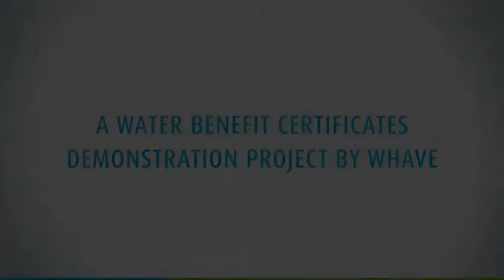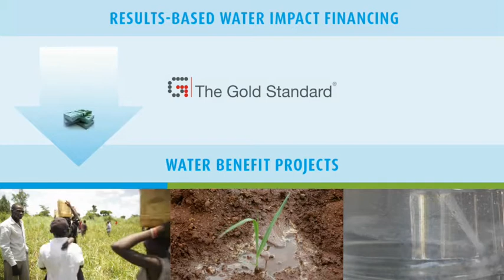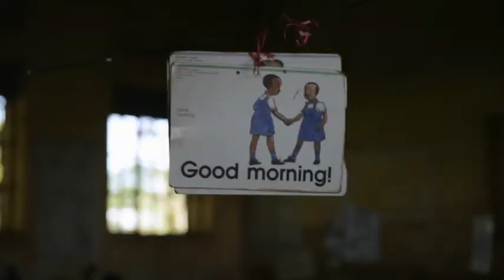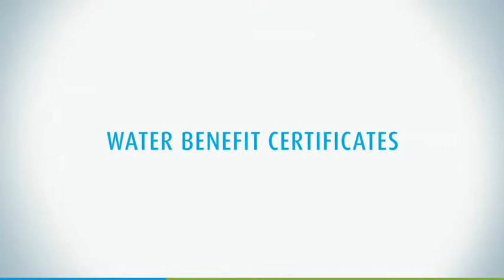Providing and maintaining safe water access in rural Uganda